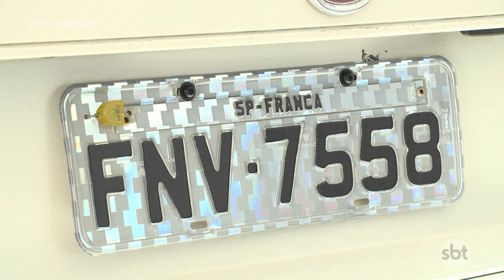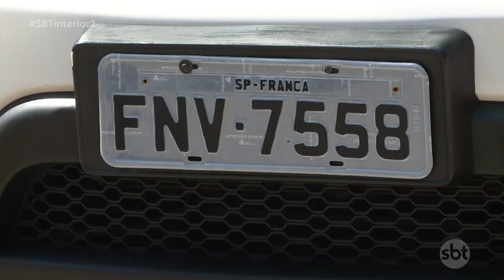Venda de carros clonados é investigada em Rio Preto